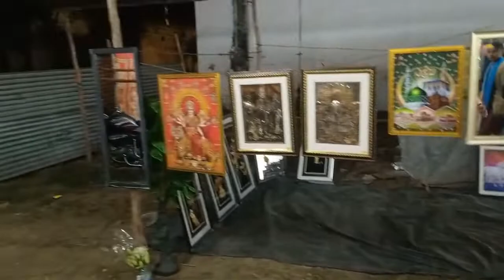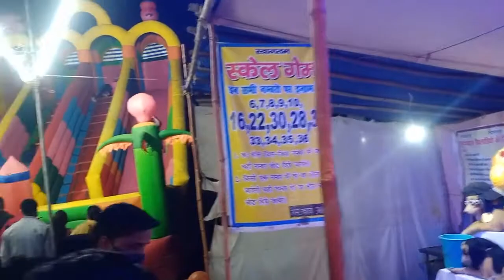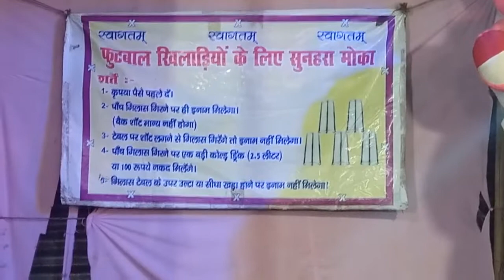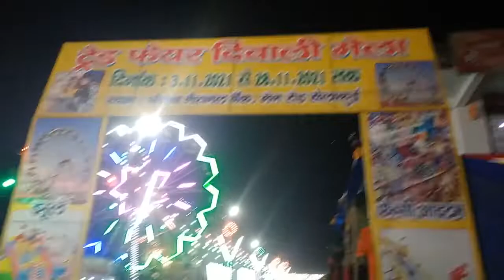Mela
Selaqui
Dehradun